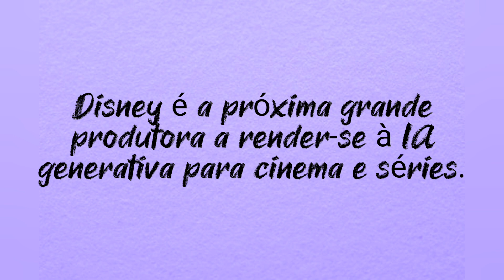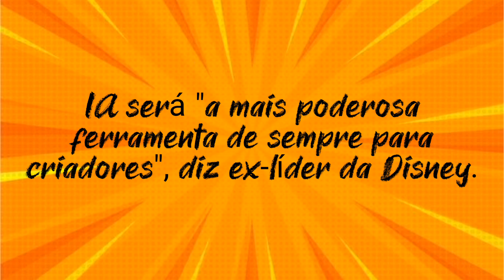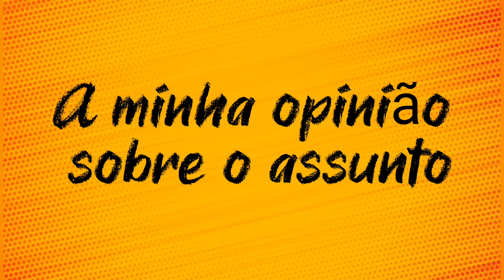Disney é o próximo grande estúdio a render-se à IA - Disney - Zuki Leão